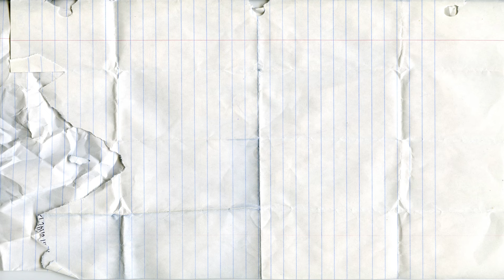Цифры от 1 до 10 для детей | Учим цвета и цифры до 10| Учимся считать быстро и весело|Считаем 123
ПРИВЕТ, Друзья - это развивающее видео для детей. Мы будем учиться считать до 10, с помощью коробочек с подарками. Давай учится весело.